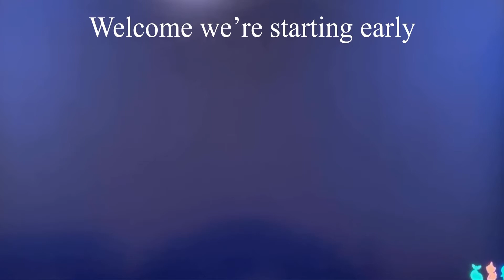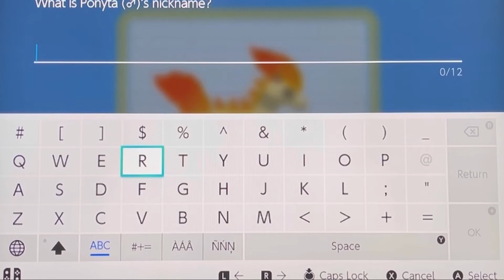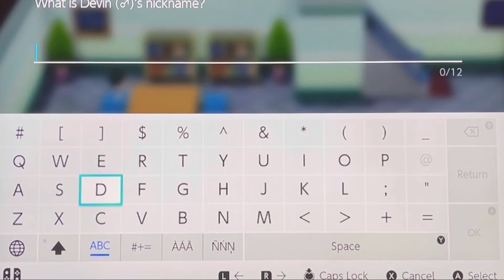“A NEW TEAMMATE” (Pokémon Shining) {#4}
“This took way longer than you think, so be happy with it okay.”